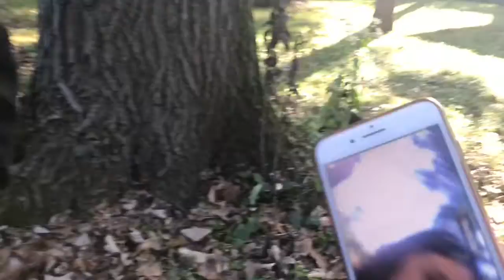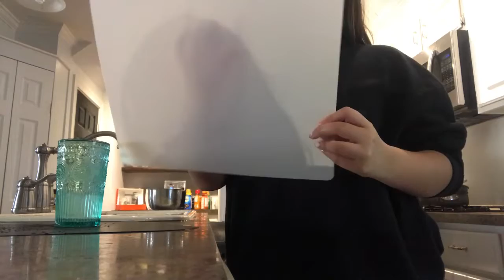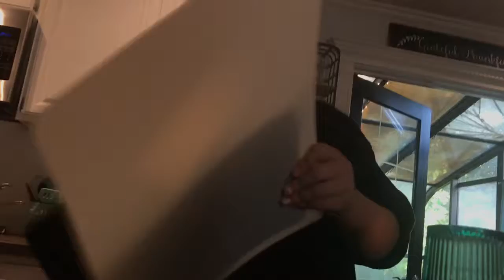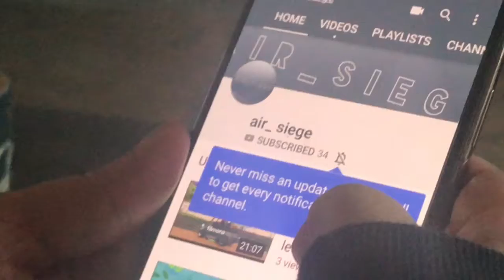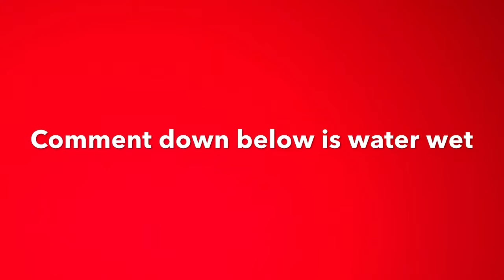Not Even Joking Watch. Vlog 5